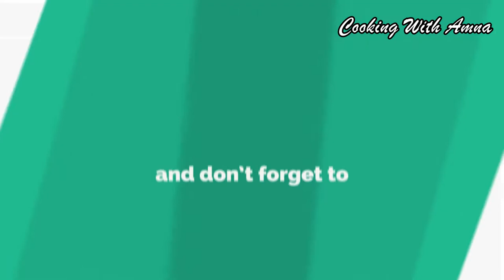Pakora Recipe | Aloo Pakora Recipe |Vegetable & Pyaz Pakora Recipes |Quick & easy Pakora Recipes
How to make Aloo Pakora   Recipe at Home.
Quick and Easy Recipe by Cooking with Amna.